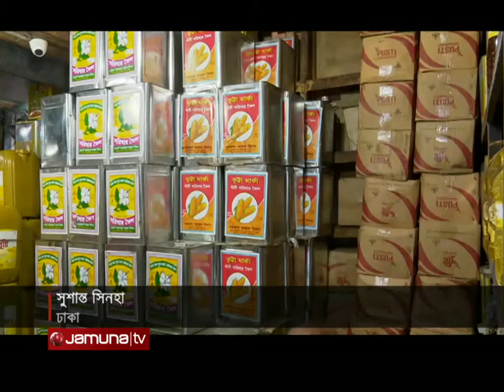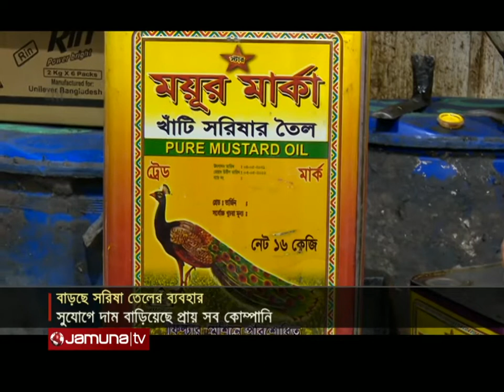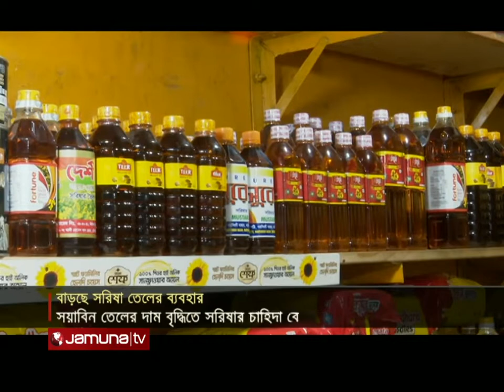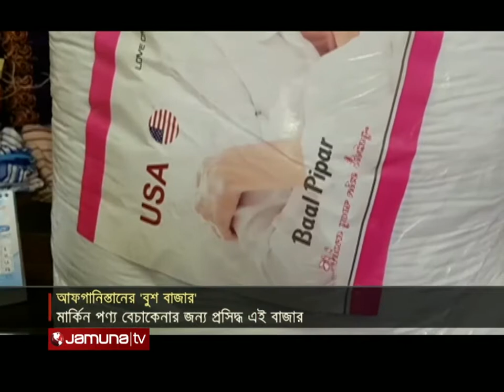বিজনেস টুডে | Business Today | 11.30 AM | 22 September 2021